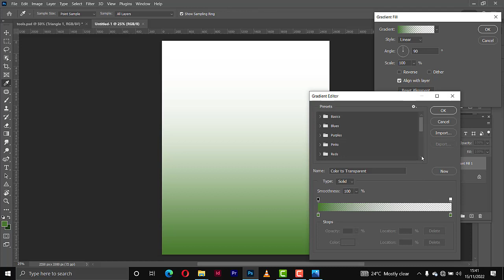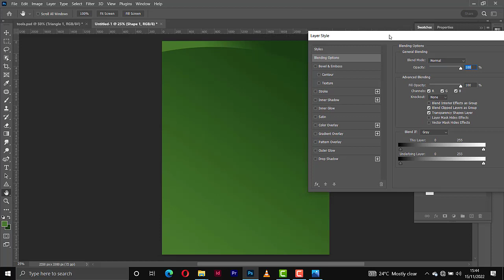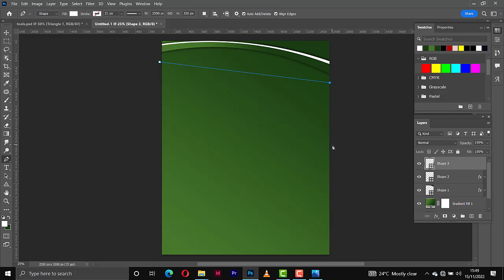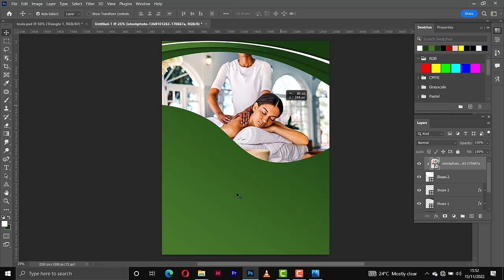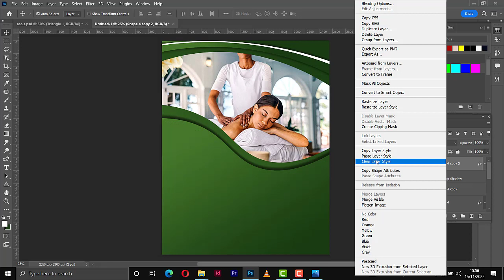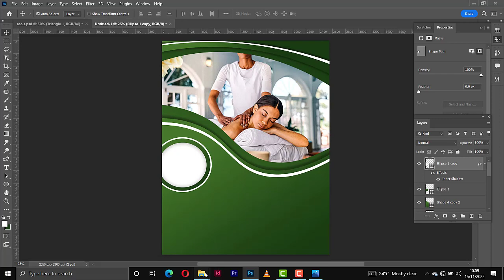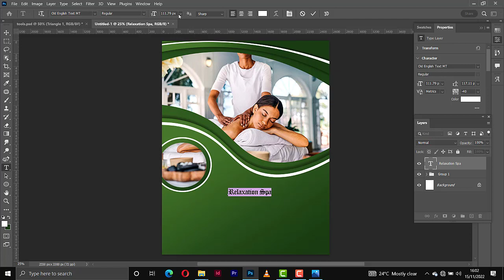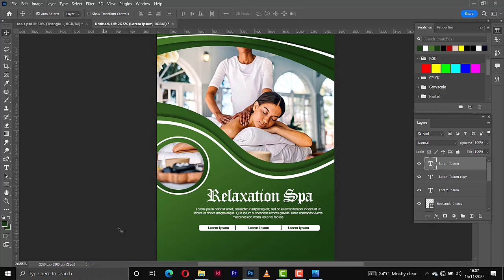How to make spa and beauty flyer design in photoshop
In this vcideo you will learn how to make spa flyer design in photoshop. You will also learn basic skills and tricks in graphic design while watching this video, so do not skip this video

Other videos on this channel you must watch